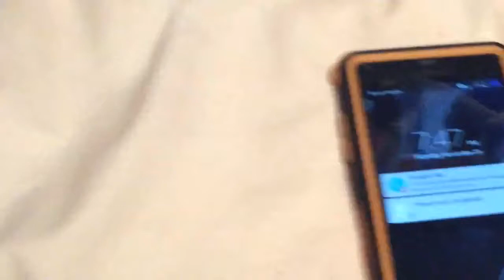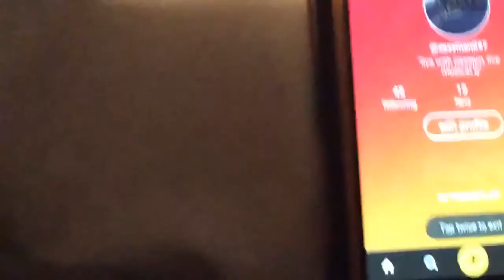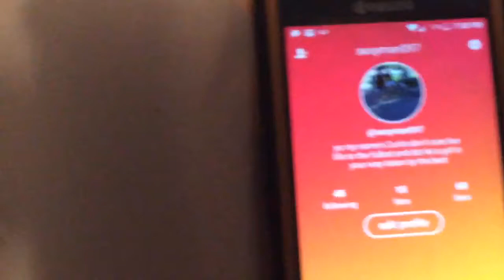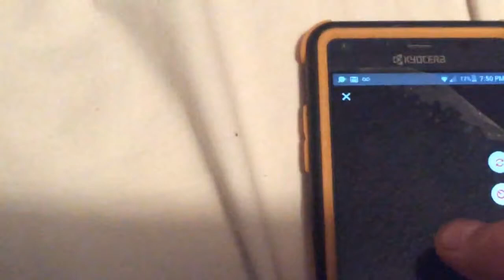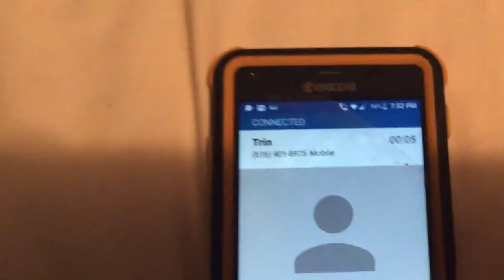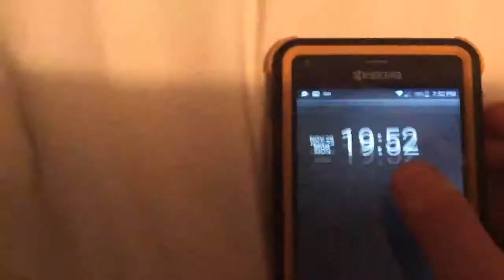Almost broke my face and died